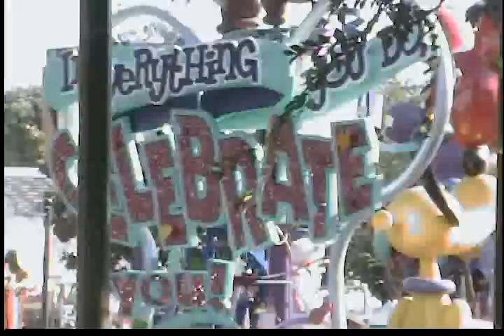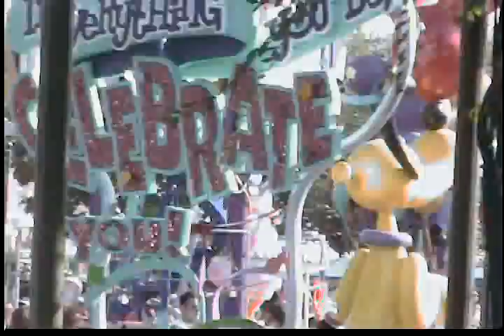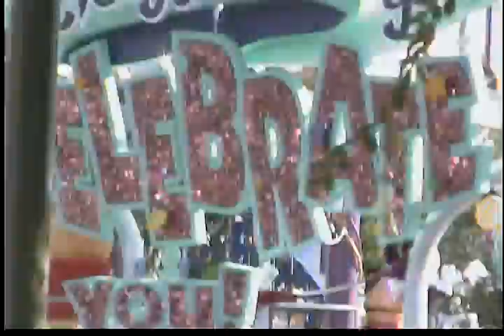DISNEY STREET PARADE